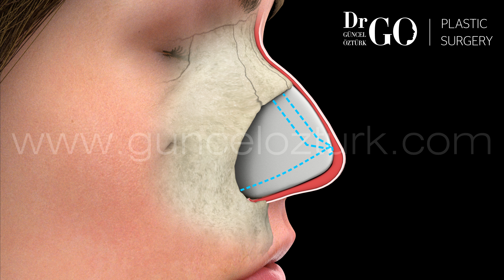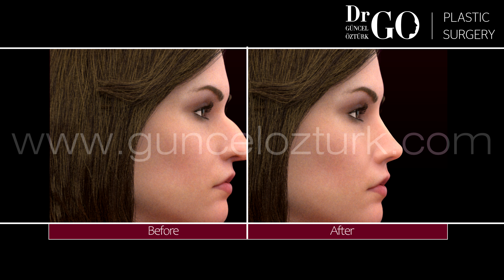Opération de rhinoplastie avec technique de préservation du nez "Let Down & Push Down Güncel Öztürk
Vous pouvez nous contacter pour obtenir des informations détaillées sur la technique Let Down & Push Down.

Tous les droits d'auteur de cette animation vidéo appartiennent au Dr. Ozturk. Celle-ci ne peut être utilisée sans autorisation.